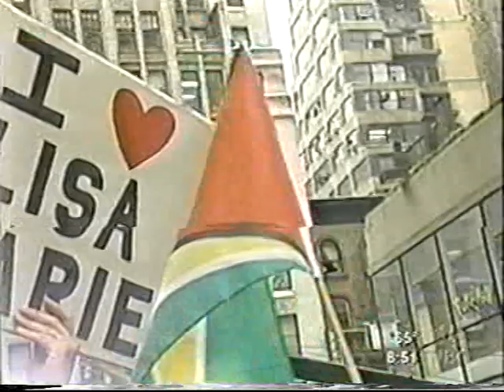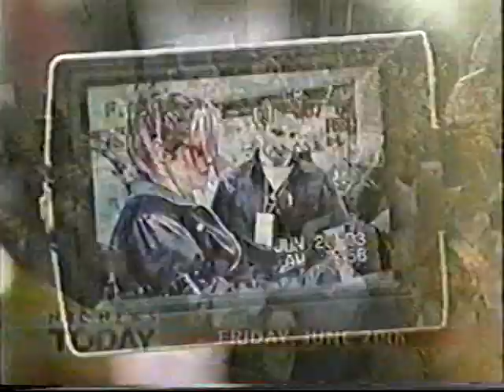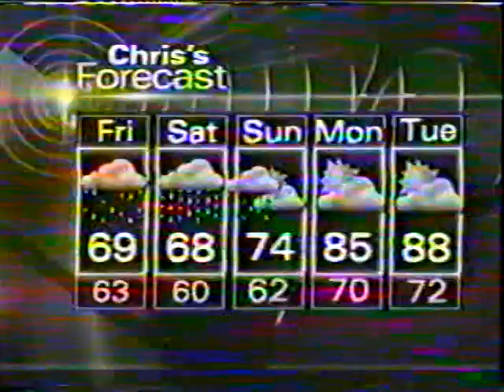VTS 21 1